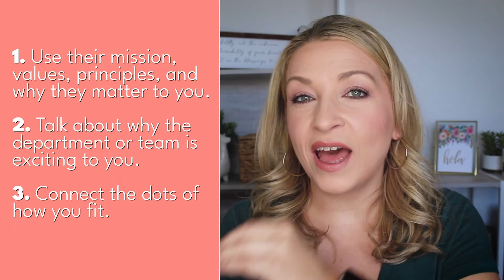“Why our company?” BEST Answer this job interview question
Grab the Interview Confidence course to FAST TRACK YOUR CONFIDENCE - in just 60 min, learn everything you need to know to feel prepared and ready for your next job interview.
The interview question “Why are you interested in our company?” or the simpler version, like “Why Amazon?” needs a thoughtful, non-generic answer. I’ll share what to avoid saying and how to create a job interview answer to “Why this company?” that will make you stand out from the other candidates.

Get personal feedback on your interview answers when you book a Practice Interview with Cass

🌟Have my videos helped you in your job search or landed you a job?

Cass Thompson Career Advice Store

SHOP AMAZON to See my Favorite Things! Cass Thompson Career Advice
 It's no extra cost to you but it does give me a small percentage for giving you the recommendation!

FIND ME ❤

INFO 🌟

Welcome to Cass Thompson Career Advice!

ABOUT

Hi, I'm Cassandra and I help driven professionals build their careers through weekly tutorials on LinkedIn, interviewing, networking, and other career tools; using practical tips that take the overwhelm out of career and biz growth.

Thank you for trusting me with my honest and reliable opinion on any future purchase you may make. This doesn't affect you in any way in the checkout process unless I've been able to arrange a discount for you that is special from other customers. Thank you for supporting this channel!